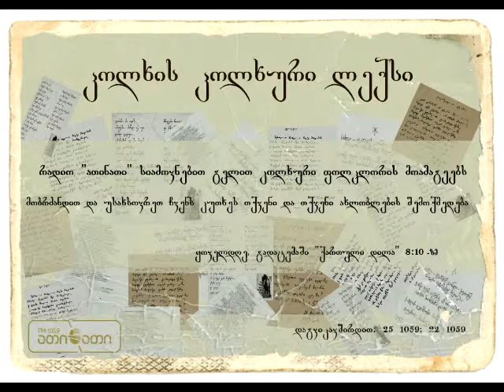კოლხის კოლხური ლექსი (17.12.2015)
კითხულობს ავტორი - რინოზ კვარაცხელია